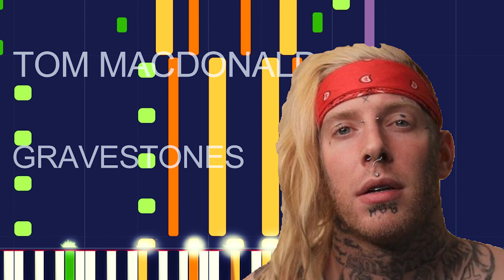TOM MACDONALD - GRAVESTONES (PRO MIDI FILE REMAKE) - "in the style of"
Full MIDI download specifications:

Synth Strings - 528 notes
String Ensemble - 136 notes
Synth Strings 2 - 115 notes
Grand Piano - 877 notes
Percussion - 1158 notes
Electric Bass - 120 notes